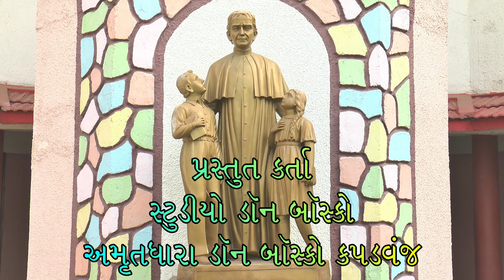5) સંત જૉન બોસ્કોના તહેવારની તૈયારીના ભાગ રુપે: જૉન બૉસ્કોના સંસ્મરણો: ફાધર પ્રવિણ મકવાણા એસ.ડી.બી.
સંત જૉન બોસ્કોના તહેવારની તૈયારીના ભાગ રુપે: જૉન બૉસ્કોના સંસ્મરણો: ફાધર પ્રવિણ મકવાણા એસ.ડી.બી.